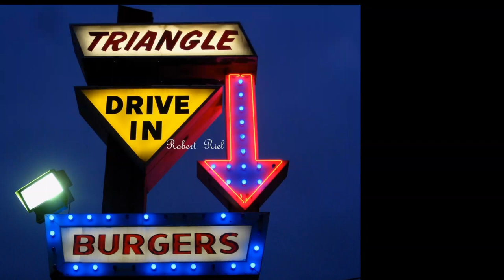Pinball and eating burgers at The Triangle in Fresno Ca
We love bringing the kids to the Triangle because my husband would always go there as a kid so why not let our kids enjoy it too.

 I do not own the copy rights to the music in the video.

Please follow us on the social media platforms mentioned in the video.